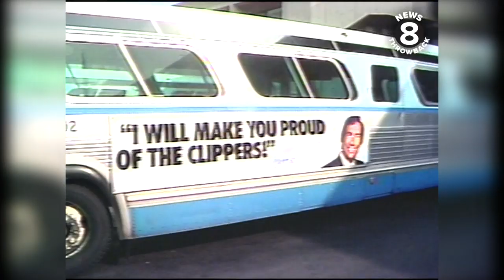News 8's Larry Himmel sings 'Big Dumb Don' after Sterling moves San Diego Clippers to LA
Amidst the frustration over the San Diego Clippers move north in 1984, News 8’s Larry Himmel brought some levity to the situation. This musical homage to “Big Dumb” Donald Sterling came complete with backup singers and jabs at Sterling’s courtside wine-drinking. Himmel summed it up with the song’s closing: “He took his team and split before dawn. We’ll miss basketball, but we’re glad you’re gone.”